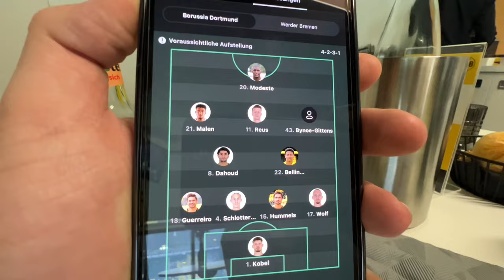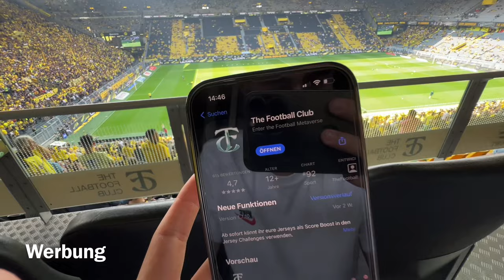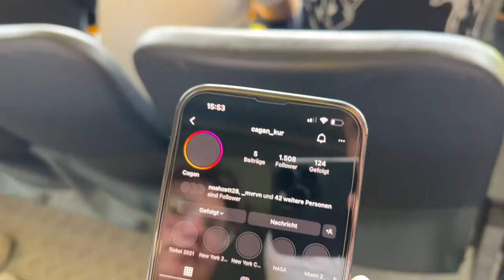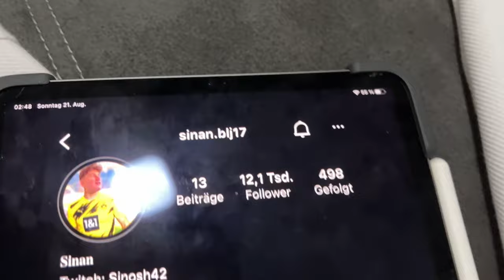Dortmund vs Werder Bremen / 2-3 😱 Highlight Spiel🔥Stadion Vlog / VIP Lounge 😱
Der Link zu The Football Club (TFC)

Unser Instagram

Sinan.blj17
Cagan_kur